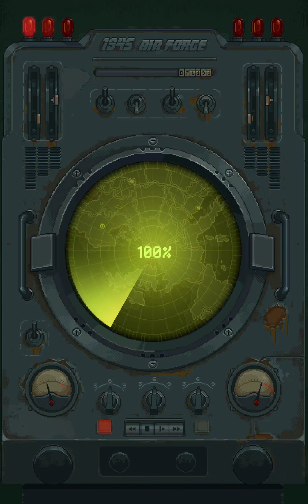1945 Air Force: Airplane games Gameplay Walkthrough Part 1 - Tutorial (iOS/Android Games)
1945 Air Force: Airplane games Gameplay Walkthrough Part 1 - Tutorial (iOS/Android Games)

Take control of a warplane and jump on the battlefield of 1945 Air Force - Airplane Shooting Games in this thrilling combat flight action game.

In each of the 1945 Air Force campaigns, you will assume a squadron leader of an elite airforce unit, and engage in a team and solo action warfare.

You will fight on the most famous historical airplanes, from classic fighters to light and heavy bombers like Grumman F6F Hellcat, Lockheed P-38 Lightning, Su-5, P-51, P-36 Hawk, Schwalbe ''Swallow", Mitsubishi A6M Zero, B-17 Flying Fortress... to modern generation military aircraft.

The enemy is coming. War thunder is roaring! Let's spread your steel wings, go on a mission by yourself and rule the sky now!

FEATURE
- Over 30 legendary WWII battle zones.
- More than 500 Challenging campaigns.
- Over 60 historical planes from the USA, Great Britain, USSR, Germany, and Japan Air Forces... with various customization, upgrade, merge to create your own super planes.
- Shooting challenging arcade game free with many Additional modes from Bombarding, Bosses, Protect, Stealth to Assault.
- Daily rewards: Play every day to earn free prizes and get daily tasks and tons of free stuff! Complete daily tasks and upgrade your gear!
- Crisp graphics, amazing lighting, and special effects.
- Division (Clan): easily team up with like-minded Division Agents to take down tougher enemies.
- PVP - online shooting games, co-op with friends, gather your squadron team, and mark your name on the global leader board.
- Offline and Online games mode.
- Simulator games - Many historical planes you can try.
- Enjoy events: Special Events, Season Events, and Tournament.

The game is specially optimized to work on both strong and weaker devices!

Don’t let the enemy conquer your world.
Pick your airplanes up, shoot for freedom, and be ready to attack right now!
Good luck, Hero!